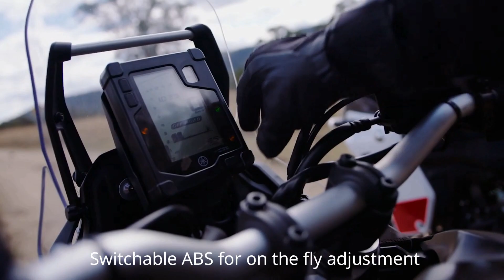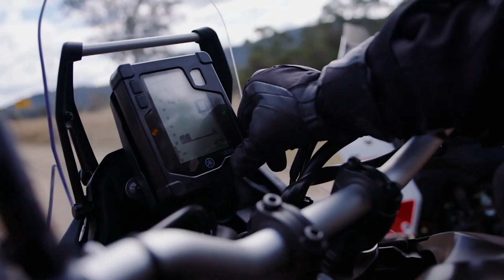2021 Yamaha Tenere 700 Full Review Specs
2021 TENERE 700. Starting at $12,399.00. The all-new Yamaha TENERE 700 is a lightweight, no-compromise dual sport motorcycle